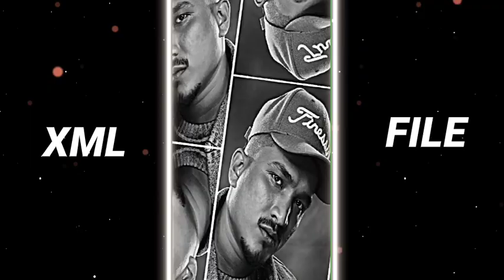Ruth Ke Na Jao Meri Jaan /Satya - Divine New Trend 😈 Xml File Alight motion Xml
Assalamu Alaikum.!🙆‍♂️🖤